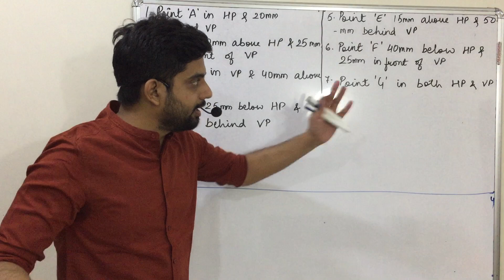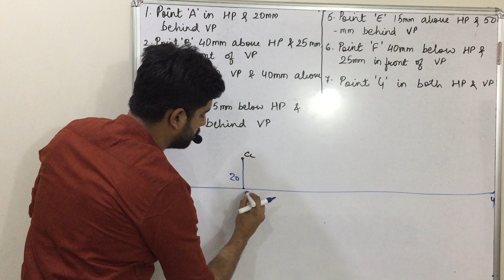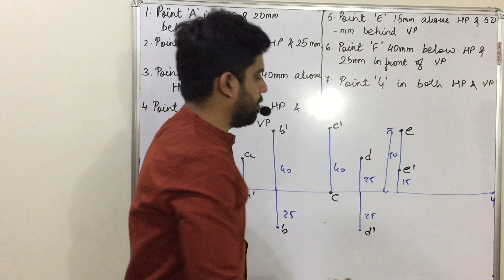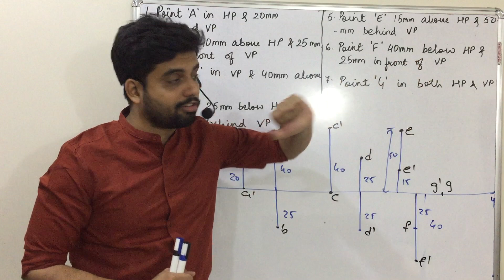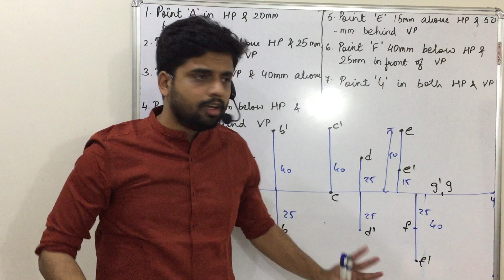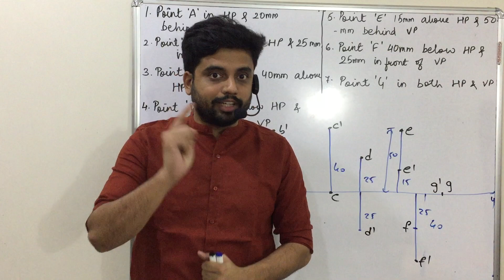Engineering Graphics - Projection Of Points- (Lecture 3.1)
For entire collection of ENGINEERING GRAPHICS/DRAWING